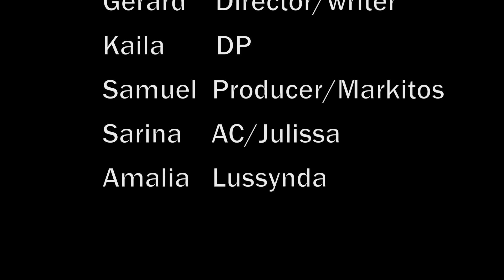Triangle Project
Gerard, Kai, Sarina, Sam